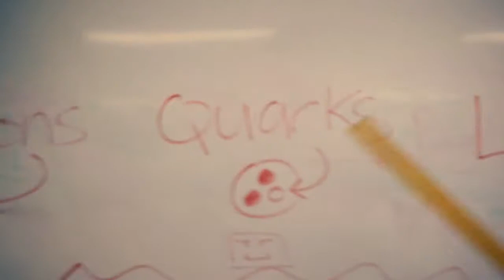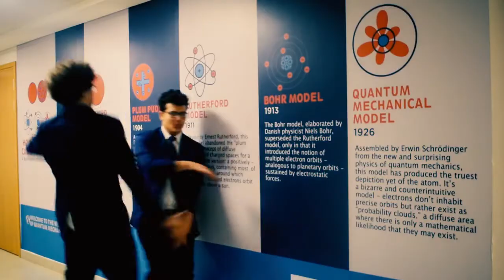The Fundamental Particles - Year 12's Rap About Quantum Physics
Sunmarke School 's Year 12 A Level students rapped to explain quantum physics!

Protons, neutrons, electrons and everything in between!

The music, lyrics, singing, video creation and editing - were all produced by the students themselves.